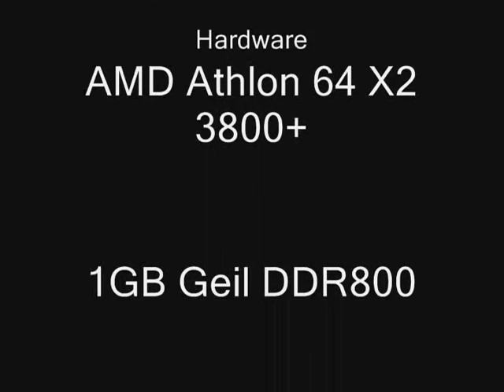X1650 Pro Gameplays - Test Drive Unlimited - Firebird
Test Drive Firebird. too bad they make all muscle cars really slow, it's so unfair.    PC- Athlon64 x2 3800+/1G Geil DDR2-800/ASUS M2A-MVP/Sapphire Radeon X1650 Pro 256M